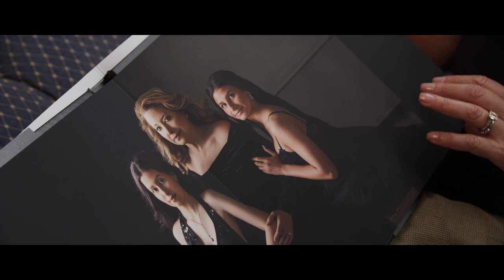Kristine Logan Photography Black Label Family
Go behind the scenes and see first hand how our luxury line of Black Label Portraits are created.